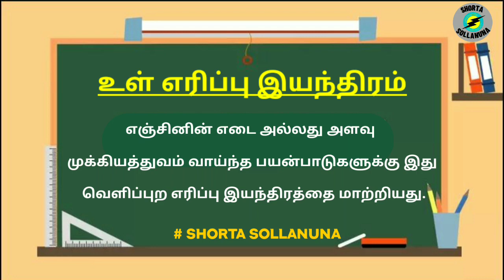Internal Combustion Engine | Random Topics - 65 | Shorta Sollanuna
In this video, we are going to see about Internal Combustion Engine.